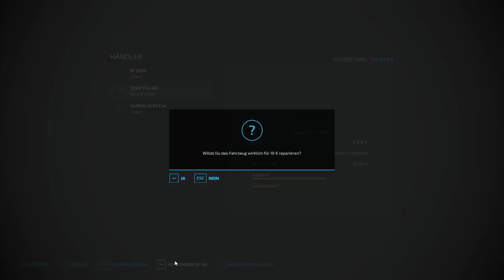LS 22 NF Marsch # 245 Ein kleiner Rundgang, was alles passiert ist